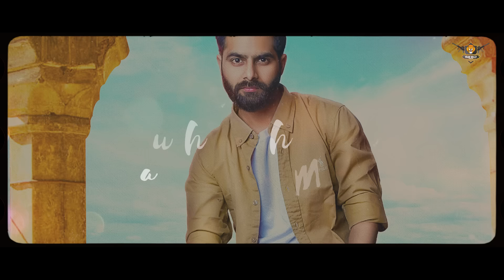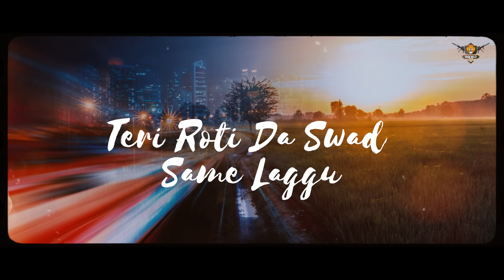Supne Ch Pind | Amarinder | Mahlan Wala 59 | Yaarvelly Productions | Latest Punjabi Songs 2022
♪ Available on ♪
♪Apple :
♪Gaana :
♪Shazam :
♪Yt Music :
♪Resso :
♪All Links :

☞ Title - Supne Ch Pind
☞ Singer-  Amarinder
☞Lyrics-  Mahlan Wala 59
☞ Producer - Satta Thabal
☞ Poster Desgin -  Pratyush Grewal & JD Creationz
☞ Label - Yaarvelly Productions

☞  Digitally Managed & Distribution By The Moon Digital